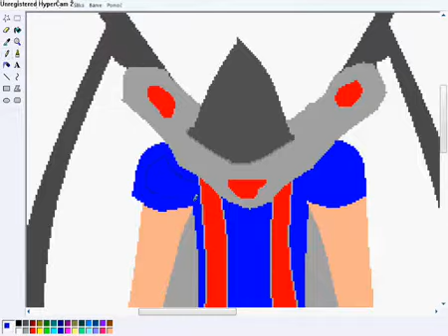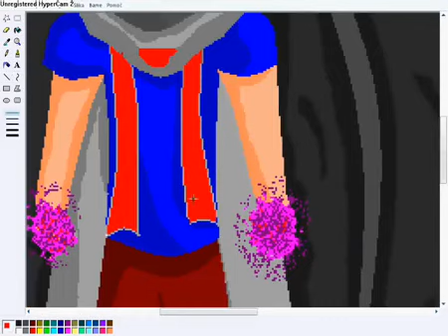dark angel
It's not a good drawing, i made the video because i didn't had anything better to do.
Anyway i hope you like it :D